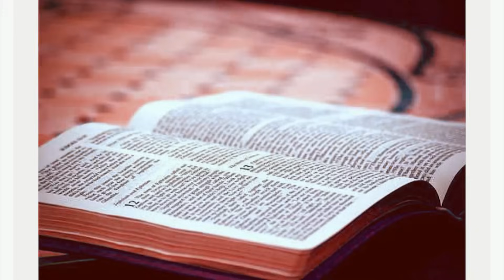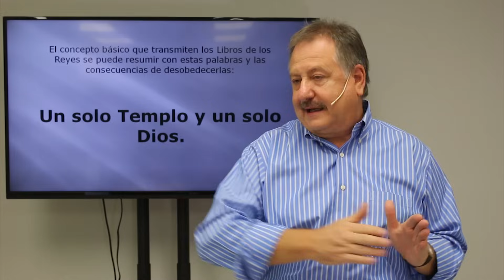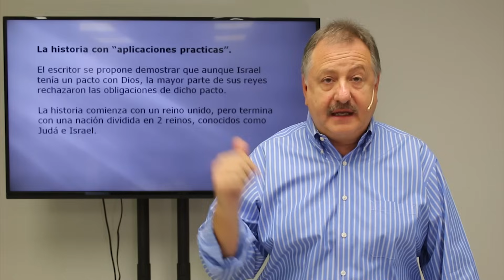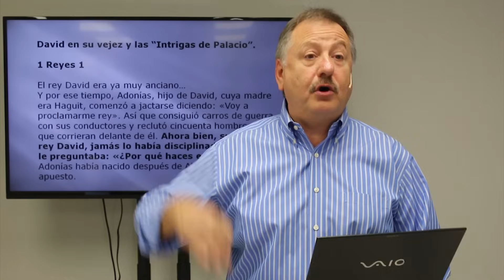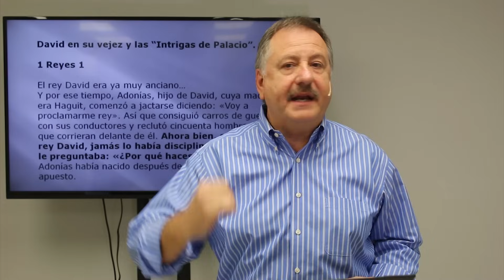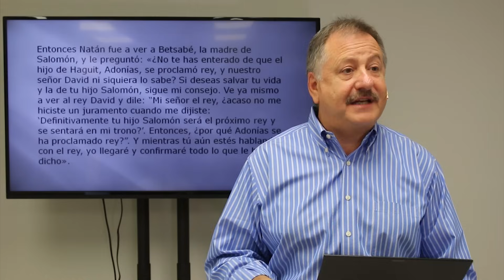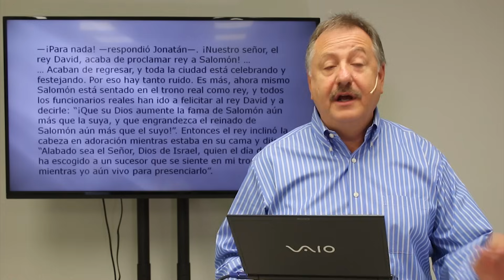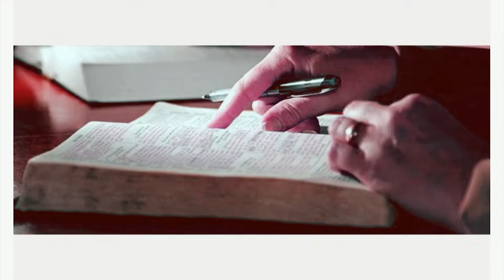I REYES CLASE 2